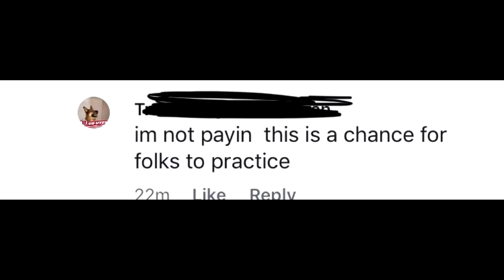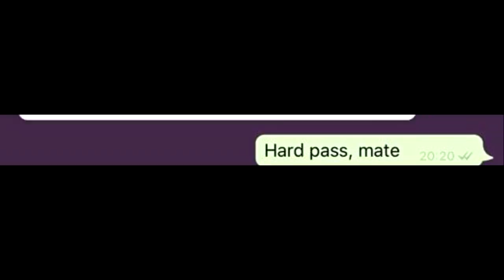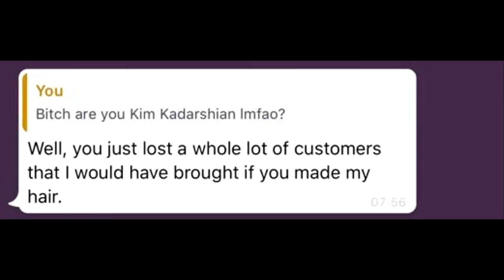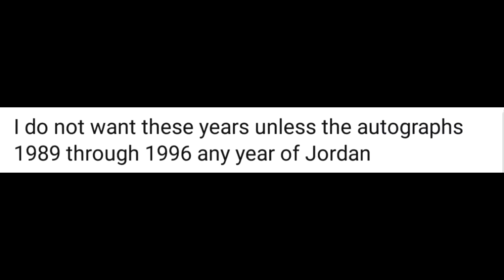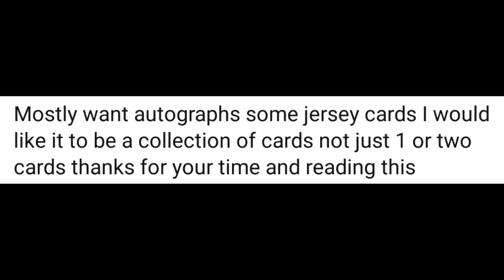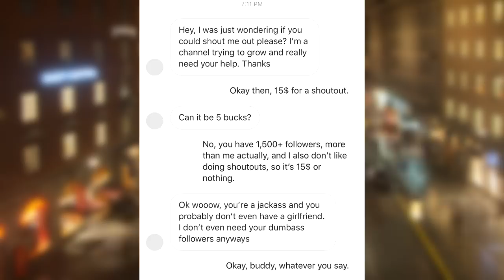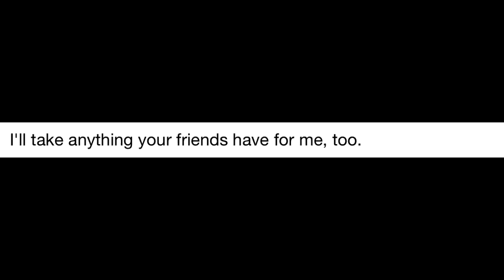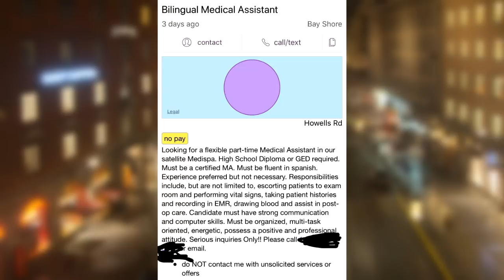r/ChoosingBeggars | Do It For Exposure | ep. 27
Back with some more choosing beggars! Hitting you with some of the most fresh content you can imagine